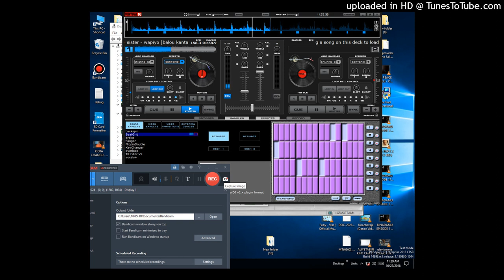VAIBU TAARABU LANGU ROHONI 0765270800